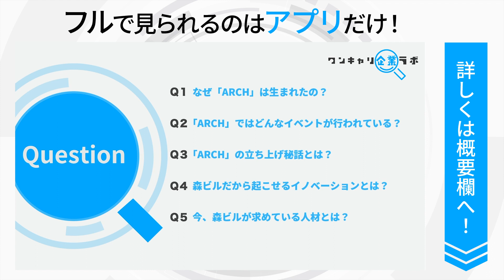森ビル｜ワンキャリ企業ラボ_企業説明会